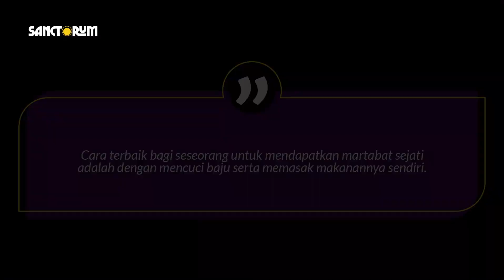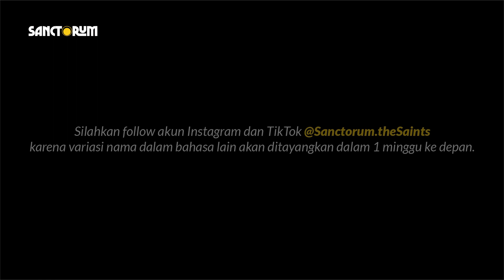Santo Fransiskus Xaverius : Penyebar Kekristenan | Minggu Adven I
Santo Fransiskus Xaverius, misionaris ulung abad ke-16, mencorakkan sejarah Gereja dengan semangat misi dan pengabdiannya kepada sesama. Dikenal karena perjalanan berliku dan pengabdian tanpa pamrihnya di Asia, ia menjadi simbol keberanian dalam penyebaran ajaran Kristiani. Warisannya tidak hanya tercermin dalam misi besar yang diemban, tetapi juga dalam daya dorongnya untuk merangkul keberagaman dan menyebarkan cinta kasih di sepanjang perjalanannya. Santo Fransiskus Xaverius tetap menjadi inspirasi bagi mereka yang merindukan semangat misi dan ketulusan dalam pelayanan kepada Tuhan.